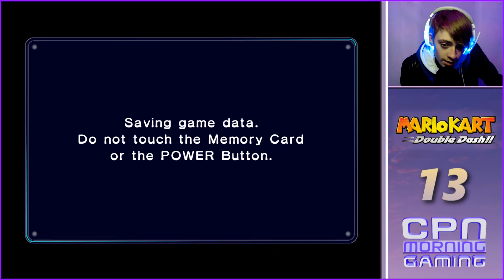Mario Kart: Double Dash!! | #13 | 150cc: All-Cup Tour